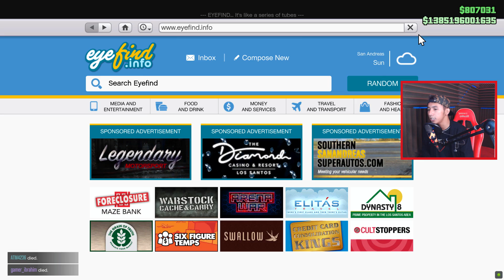GAK MASUK AKAL SIH INI ! MODIF MOBIL SAYUR wkwkwk - GTA 5 ONLINE Summer Special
modif mobil sayur dari jelek jadi offroad gokil !

top up PUBG Mobile, Top Up Mobile Legends & Top Up Free Fire murah hanya di IG : @rgamerstore

╚═╩══╩═╩═╩═╩╝╚╩═╩═╝ minna-san !